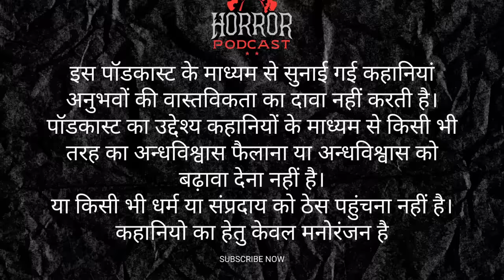Indian Truck Driver Horror Story - Haunted Road of India by Horror Podcast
In this episode of The Horror Podcast Show, today's episode is based on the terrible and horrifying incidents that happened in the life of a truck driver. Today's episode includes three scary stories. We all know that people who work like truck drivers have to travel through unknown and deserted roads. And there are many such stories related to truck drivers where they come face to face with ghosts or even more terrifying-looking things. And in today's episode, you will get to hear similar stories. so stay with me.

Please feel free to drop your thoughts about the podcast on any of our socials, what other topics would you like for us to cover, guest suggestions, and anything you would want us to improve on? I am always looking for your feedback. Thank you for all the support.

00:00 - The Horror Podcast Show Begins
00:10 - ट्रक ड्राइवर की आपबीती | Story of Horrifying
09:40 - ट्रक चलाने की खौफनाक शर्ते | Story of Truck Driver
28:38 - पुरानी कहानी - ट्रक ड्राइवर भयानक रात | Story of Truck Driver
39:36 - Short Message and Thank you for watching

Ready to take action on your investment journey?

Explore various investment options, learn about the share market, and craft a personalized financial plan tailored to your goals.
Whether you're a complete beginner or a seasoned investor, bigbrother.co.in can empower you with the knowledge and confidence to navigate the financial world.
Let's build your financial future, together!

🎧 Watch and Listen to Our Other Episodes:-

About :
The Horror Podcast Show by Shivraj is the ULTIMATE horror show channel. Get ready to explore the dark and mysterious side of India. Listen to the stories of ghosts, demons, curses, and legends that will haunt your dreams. You will surely love The Horror Podcast Show, the YouTube channel that showcases the best of Indian horror fiction in audio format. Every week, we bring you a new episode with a different story, inspired by the rich and diverse culture and history of India. You will hear stories of haunted forts, cursed temples, vengeful spirits, and ancient evils that lurk in the shadows. Our stories are accompanied by realistic sound effects and music.
But beware: these stories are not for the weak or the superstitious. Listen at your own peril!